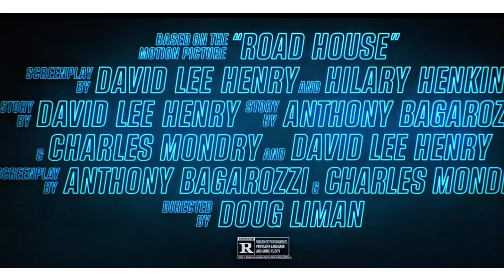Конор МакГрегор и Джейк Джилленхол в новом фильме Дом у дороги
Бывший боец UFC Элвуд Далтон переживает не лучшие времена. Он живёт в машине и зарабатывает участием в подпольных боях без правил. Владелица бара «Дом у дороги», который расположен во Флорида-Кис, предлагает Далтону работу вышибалы, поскольку в заведении стабильно устраивают погромы члены местной банды.